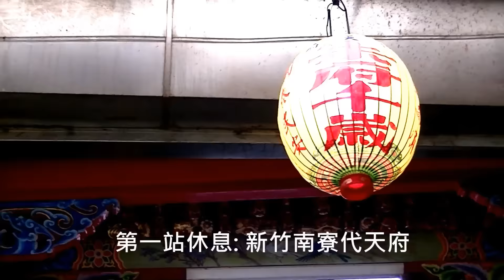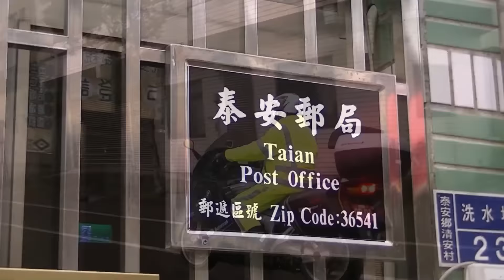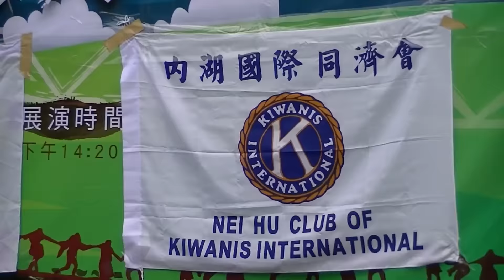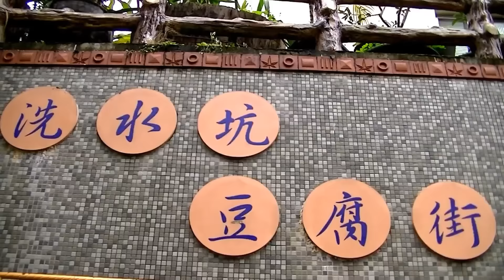不老騎士大羊協會105年2月27日-苗栗泰安偏鄉學童寒冬送暖活動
不老騎士大羊協會於105/2/27日團跑,,目的地 苗栗泰安,
騎士們 !!!大家一起開心向前行 !!